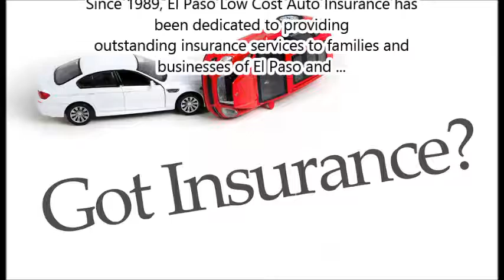good car insurance